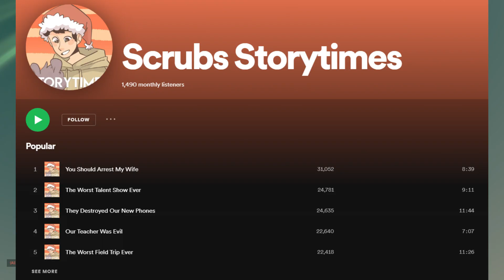'i blew my moms retirement'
Today I wanted to talk about this storytime that was sent into me about this guy who decided to gamble with his moms 401k and ended up losing it all dont be this guy.